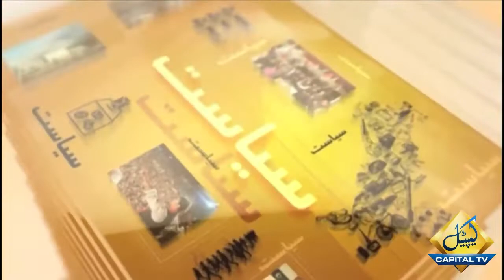Pakistan Today with mansoor Azam Qazi | PML-N leader Ali Gohar Khan | PTI leader Tashfeen Shahid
Pakistan Today with mansoor Azam Qazi | PML-N leader Ali Gohar Khan | PTI leader Tashfeen Shahid |  12 December 2020